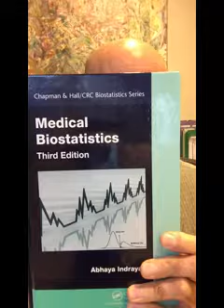Biostats Preview course Overview